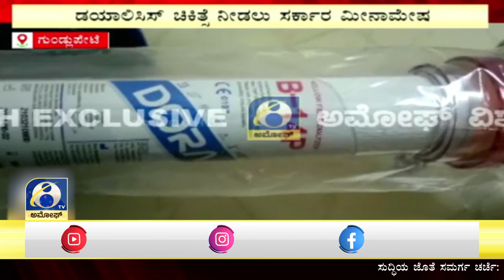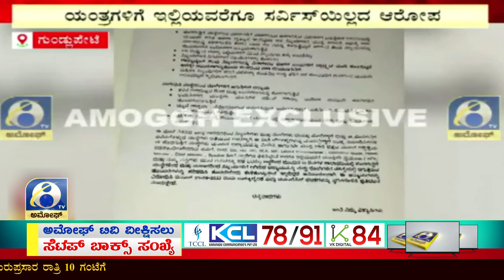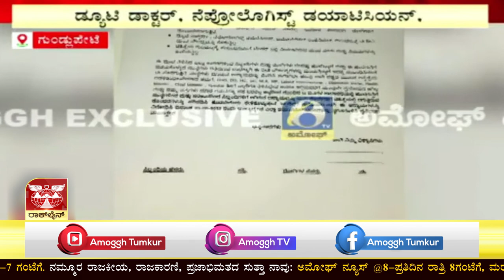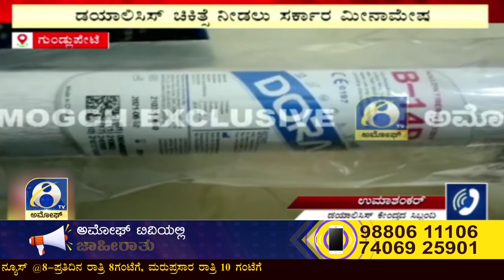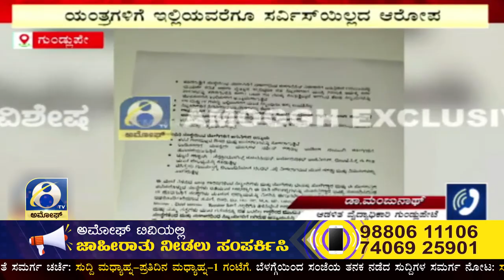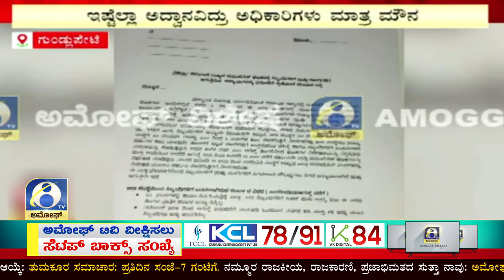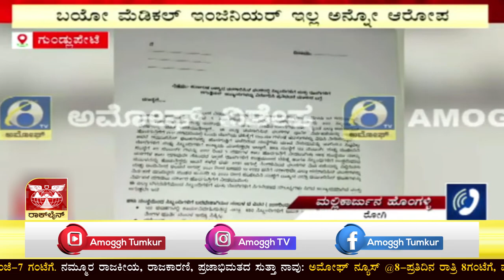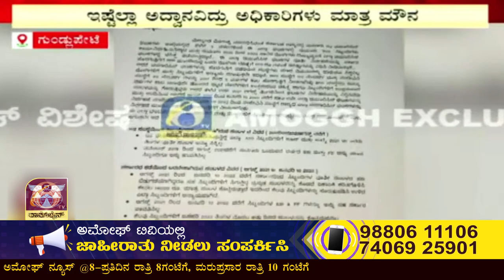ಗುಂಡ್ಲುಪೇಟೆಯ ಸರ್ಕಾರಿ ಅಸ್ಪತ್ರೆಯಲ್ಲಿ ಡಯಾಲಿಸಿಸ್ ಚಿಕಿತ್ಸೆಗಾಗಿ ರೋಗಿಗಳ ನರಳಾಟ |Amoggh TV